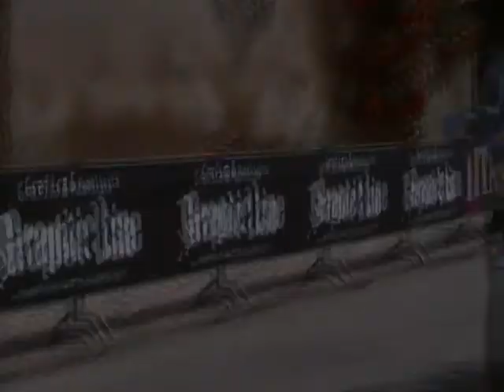- Trofeo Cassa Rurale d'anaunia - Casez - Giugno 13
Trofeo Cassa Rurale D'Anaunia - Casez (Bz)

Iscritti: 53   Partiti: 41   Arrivati: 16
Tempo: 1h23'38"   48.000 km   Media: 34.436 km/h

Ordine d'arrivo:
1° Tiefenthaler Fabio (Aurora Petrolvilla)
2° Rosati Marco (Valle di Non) a 3"
3° Kamberaj Xhuliano (Graphic Line Ires) a 2'18"
4° Bottura Alessio (Vc Borgo)
5° Moscon Gianni (Valle di Non)
6° Nussbaumer Luca (Graphic Line Ires)
7° Santini Francesco (Dro)
8° Borgogno Matteo (Forti e Veloci)
9° Maffei Edoardo (Aurora Petrolvilla)
10° Ossanna Mattia (Graphic Line Ires)